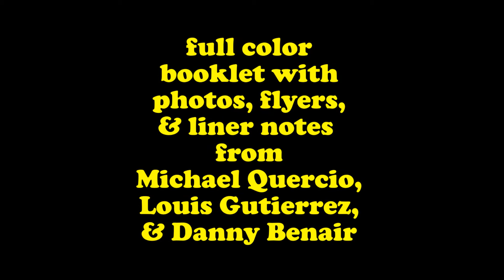Omnivore Three O'Clock Trailer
Omnivore is proud to present the first ever collection by The Three O'Clock covering the years 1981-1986!